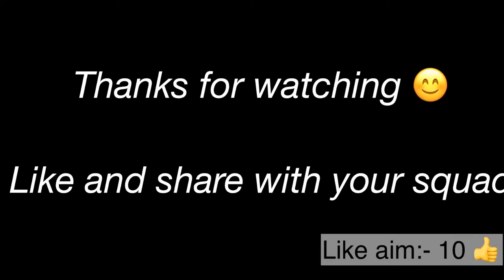TDM montage || PUBG mobile|| legends never die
Edited in mobile.